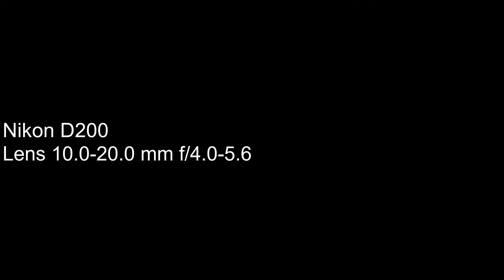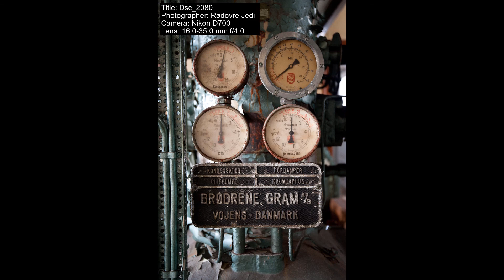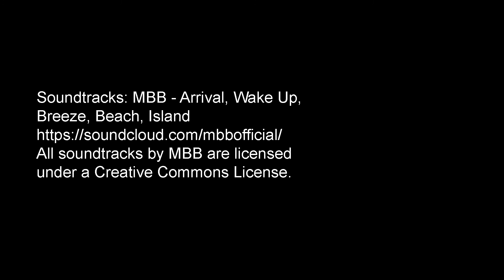Rødovre Jedi (Nikon D700) - LuminousTalentsPhotography-986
Please meet Rødovre Jedi, photographer of the day 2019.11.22. For most of the presented photos, Rødovre Jedi used Nikon D700, as well as Nikon D200, Sony DSC-RX10, Nikon D7500, Sony D5503.

Now you have a chance to see the world through the eyes of Rødovre Jedi.

I will post more videos about talented photographers. If you have some outstanding photographers who you can recommend, please send me a Youtube message.